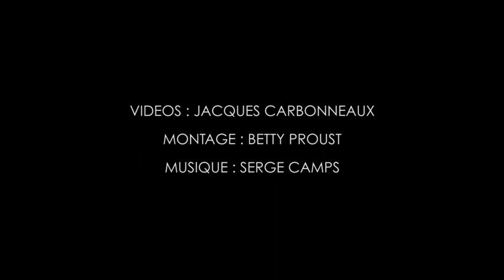Christelle Caillot - Manouche petite bouche par Serge Camps à Guitares au Beffroi